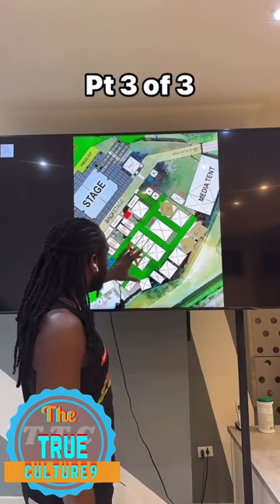Cordel Skatta Burrell responding to a situation that happened at reggae sumfest that’s part 2 of 2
Cordel Skatta Burrell responding to a situation that happened at reggae sumfest that’s in the media after the event part 2 of 2